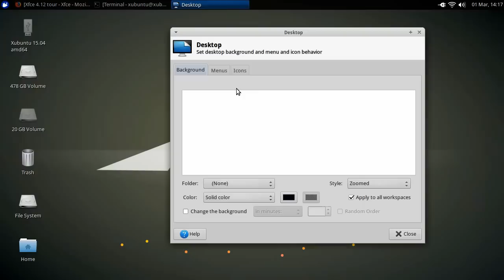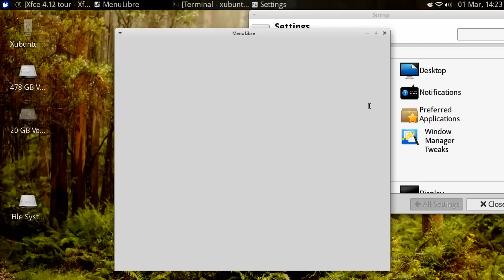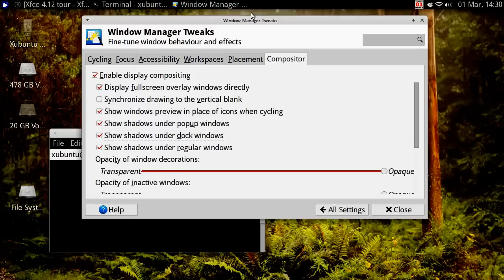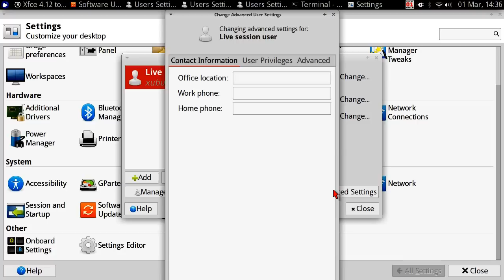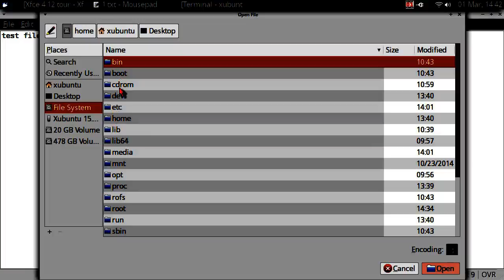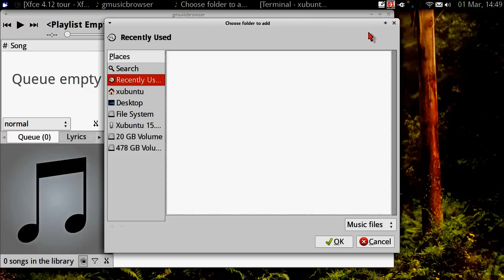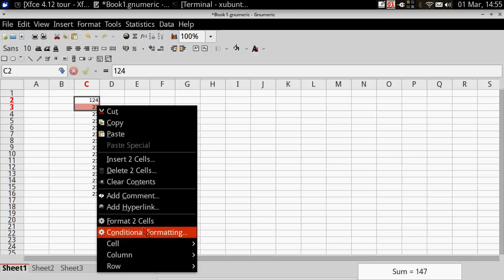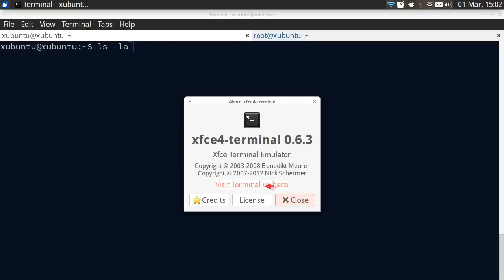Xfce 4.12 on Xubuntu 15.04. Complete Review (with Youtube effects)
General improvements:
- New windows switcher dialog with preview
- Renew Themes 11:19
- Tiling, Zooming, Client-side Decorations on GTK+ apps
- HiDPI Support
- New Panel design
- New settings, themes
- Tabs support in Thunar FM
- New general menu
- Renew Task Manager
- Mousepad was totally rewritten on GTK3+